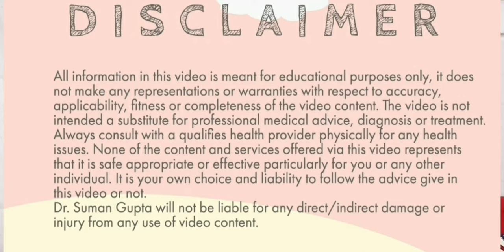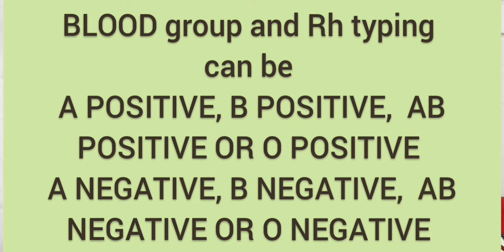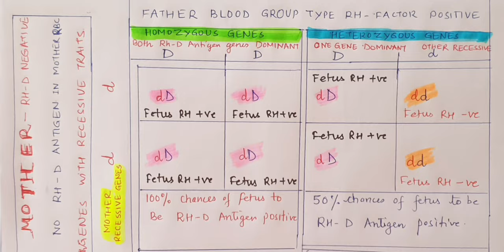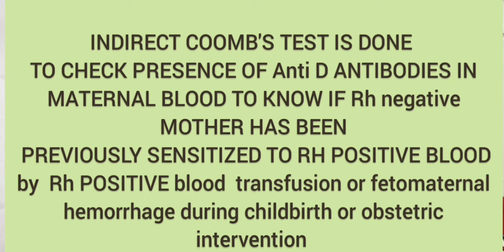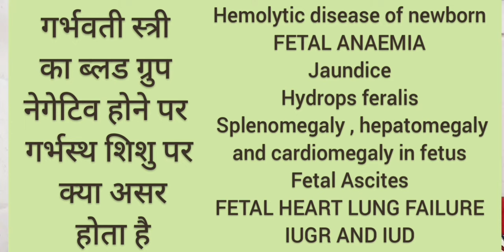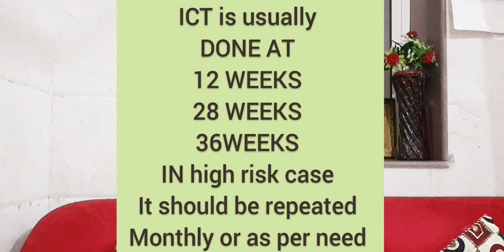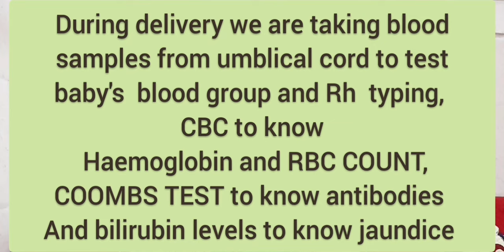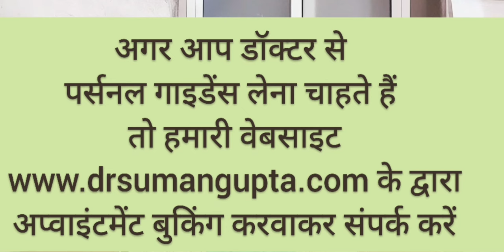अगर आपका ब्लडग्रुप आरएच नेगेटिव है तो प्रेगनेंसी पर क्या प्रभाव पड़ेगा ? || RH NEGATIVE PREGNANCY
RH negative MOTHER , RH incompatibility  , effect on fetus and newborn baby

आगरा मेडिसिटी हॉस्पिटल, 171, सेक्टर 9, सिकंदरा, आगरा, उत्तरप्रदेश । यहां पर स्त्री एवं प्रसूति रोग विशेषज्ञ द्वारा स्वास्थ्य संबंधी परेशानियों के लिए ऑनलाइन कंसल्टेशन (8am to 6 pm) या ऑफलाइन कंसल्टेशन ( 9am to 3pm )  के लिए किशोरियों और महिलाओं की अपॉइंटमेंट बुकिंग की जाती है । Consultation Fee 300rs
ऑनलाइन consultation के लिए इस लिंक को open करें बेबसाइट के द्वारा 300 rs फीस जमा होने के बाद ही आपकी कॉल डॉक्टर को फॉरवर्ड की जाएगी ।  receipt 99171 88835 पर what's app करें